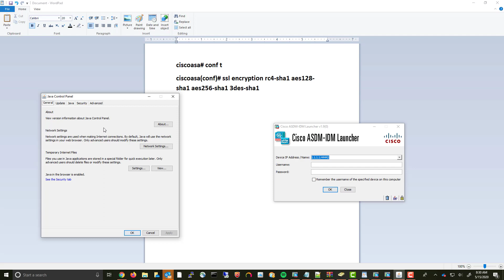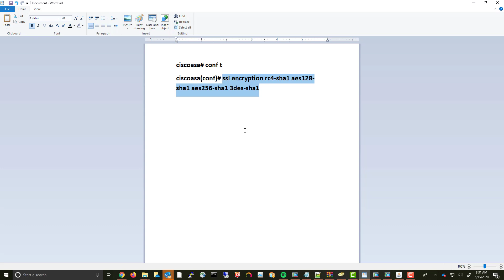Cisco ASA ASDM "Unable to Launch Device Manager from IP" FIX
This made me furious, for anyone who I can save hours,,, if you have already pasted cert exceptions for local cert authority into JAVA exceptions, and the - here's the FIX

Run this form CONF T :

ciscoasa(conf):#   ssl encryption rc4-sha1 aes128-sha1 aes256-sha1 3des-sha1

Cheers